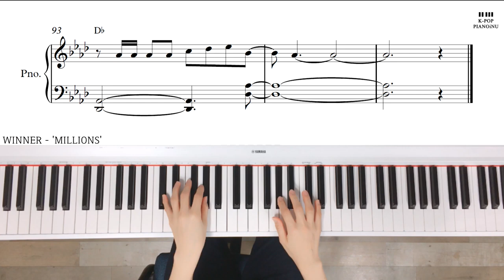WINNER(위너) - 'MILLIONS'/Piano cover/ Sheet